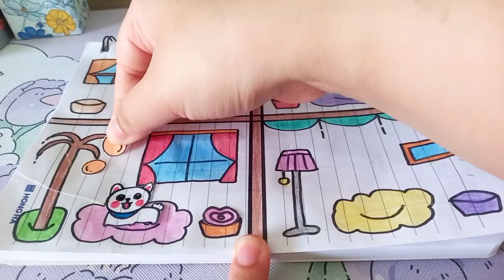Diy Paper House For Cute Pets